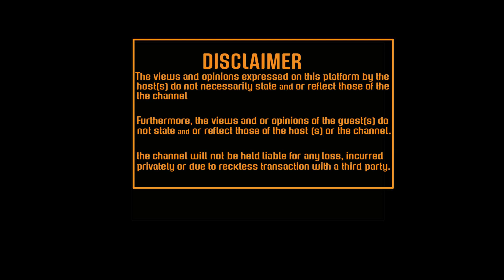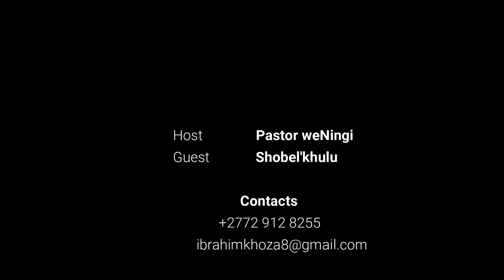Did you know about Isanusi? | Mkhulu Shobel'khulu